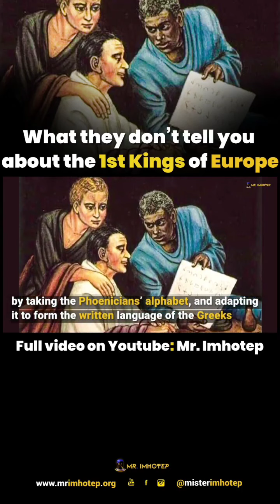Black kings of Europe